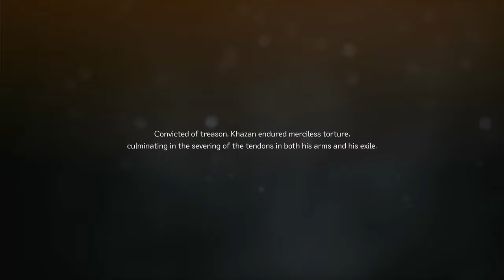Reingeschaut in The First Berserker: Khazan Beta (Technical Closed)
Khazan und Ozma galten als Helden, die das Imperium Pell Los vor dem Berserkerdrachen Hismar und der Drachenlegion gerettet hatten. Doch General Khazan wird nach falschen Anschuldigungen des Hochverrats zum Ausgestoßenen und ins Exil verdammt.

・HALTE STAND
Überlebe die Verfolgung durch die Truppen des Imperiums, decke Verschwörungen gegen Khazan auf und überstehe die unwirtlichen Qualen des Exils.

・ERINNERE DICH
Du wurdest einst als Held von Arad gefeiert, eine Legende ohne Gleichen. Erinnere dich an deine vergessenen Kampfkünste, die du nach der brutalen Folter durch deine Feinde nur noch verfeinert hast und entledige dich deiner Gegner, die deinen Ruf beschmutzen und sich gegen dich stellen.

・EROBERE ZURÜCK
Suche deine Feinde, erobere alles zurück, was dir genommen wurde, übe Rache und stelle alten Ruhm und Ehre wieder her, wie du sie verdienst.

・Geschichte
The First Berserker: Khazan ist ein Spiel im DNF-Universum („Dungeon Fighter Online“, in Korea bekannt als „Dungeon & Fighter“, ist eine von Nexons international bekanntesten Reihen) und erzählt die Geschichte von Ozma und Khazan.
Der Spieler schlüpft in die Rolle des Helden Khazan, Vorfahr aller Slayer und legendärer Schlächter des Berserkerdrachen Hismar, der die Wahrheit über seinen Untergang im Imperium aufdecken will.

・Action
The First Berserker: Khazan ist ein Action-Rollenspiel für Fans des Genres.
Erlebe den rasanten Hack-and-Slash-Kampfstil von DNF und mitreißende Action – Khazans aufregende Kämpfe erwarten dich.

・Charakteraufbau
The First Berserker: Khazan ist ein Rollenspiel mit zahlreichen Ausrüstungsoptionen und Boni zum Anpassen auf deinem Weg durch das Spiel.
Spiele als die Hauptfigur „Khazan“ und stufe nicht nur die Charakterfertigkeiten hoch, sondern kombiniere auch verschiedene Waffenarten und Rüstungseffekte für deinen eigenen Spielstil